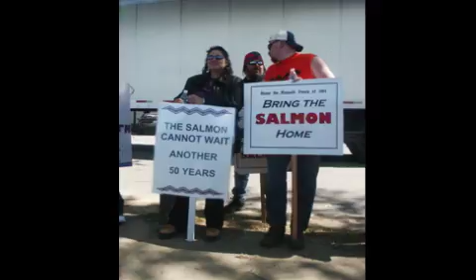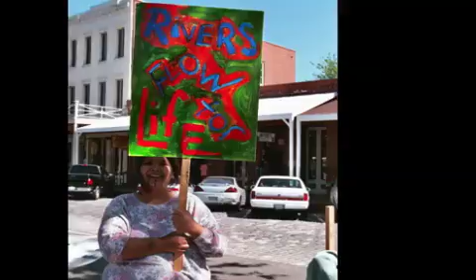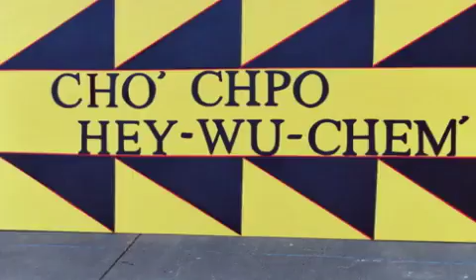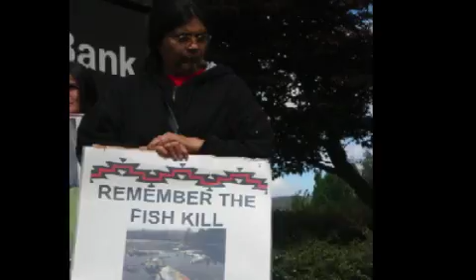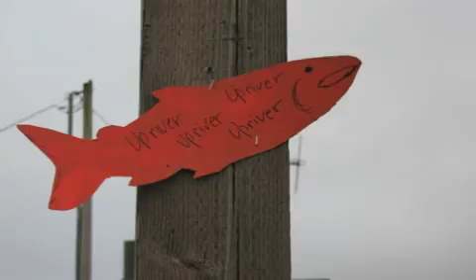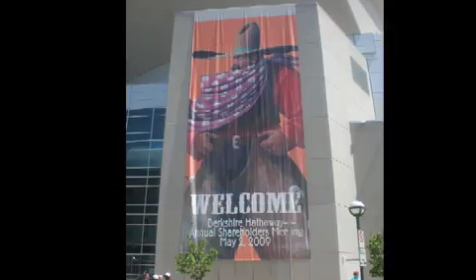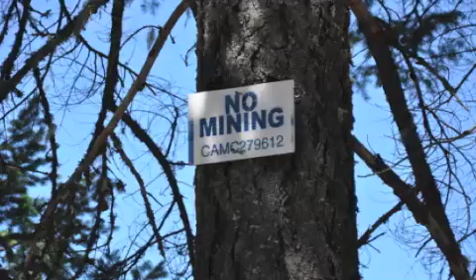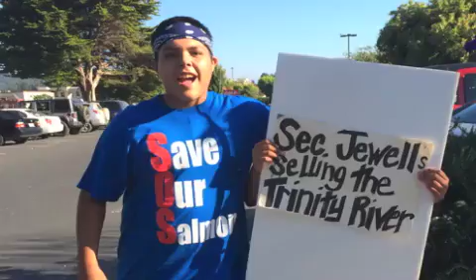Iron Gate Dam Song - Petey Brucker & Arcata Interfaith Gospel Choir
How We Gonna Take Down The Iron Gate Dam?
By: Petey Brucker

Tell Me…How we gonna take down the Iron Gate
Tell me how we gonna take down the Iron Gate Dam

And let that river run through

We’re talking steelhead and salmon
Swimmin up and down the Klamath River Basin
Winter Spring Summer Fall All year round

They’ll be swimming up the river, they’ll be swimming on down

But first we gotta take down the Iron Gate,
yeah first we gotta take down the Iron Gate Dam
But first we got to take down the Iron Gate
And let those fish run though

We gotta look at the impacts look at the costs
Do somethin quick b’fore the fish get lost
Fix up the wetlands, water quality
Its good for the river, its good for the land, its good for the people
Now let me hear you say yeah…

Now we’re gonna take down the Iron Gate
now we’re gonna take down the Iron Gate Dam,
Copco 1, Copco 2, And JC Boyle too

(How bout Spring Chinook)
Let those fish run through
(I’m into Spring Chinook!)
(Fall Chinook too)
(Don’t forget the Steelhead)
(Pacific Lamprey)
(Coho-ho-ho-ho-ho)
(Green sturgeon!)
(We gotta let em run through)
(Everybody yeah!)
(All together!)
(Each and everyone of us…)
(Workin together)
(That’s what we need is)

Slide show is from the last 13 years of working to remove the Klamath Dams. Petey Brucker of the Salmon River recorded his Iron Gate Dam song with about 60 members of the Arcata Interfaith Gospel Choir in 2007. Sound recording thanks to Michael Tofu Schwartz.